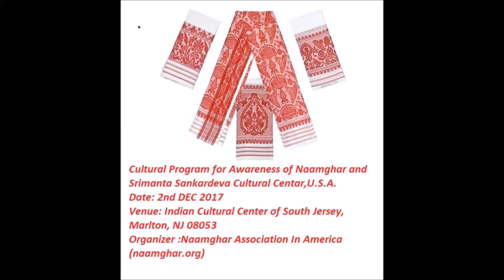Celebration of 1 year anniversary of Naamghar, NewJersy ,USA ,December 2017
This is the event happened on 2nd December 2017 on the occasion of one year anniversary of Naamghar in USA , where The present Satradhikar of SriSri Auniati Satra, Dr. SriSri Pitambar Dev Goswami handovered a guruasana followed by a cultural program  performed by local Assamese artist in USA and popular Assamese singer Zubeen Garg